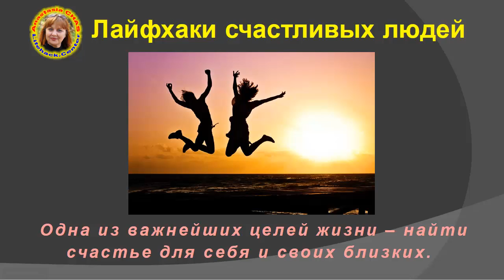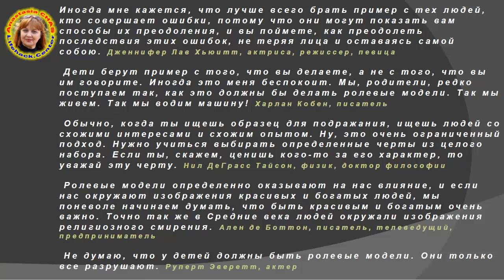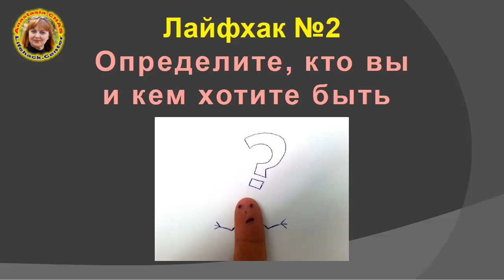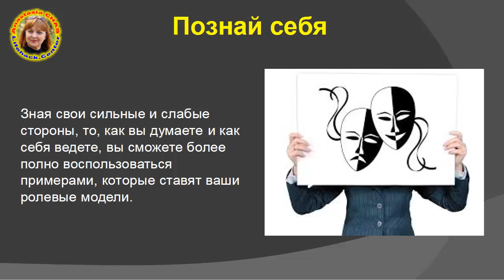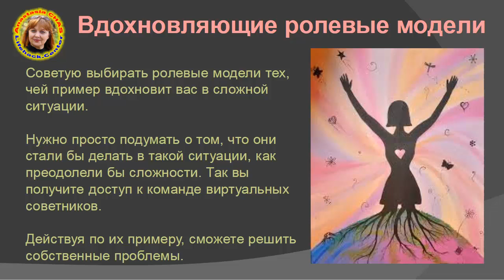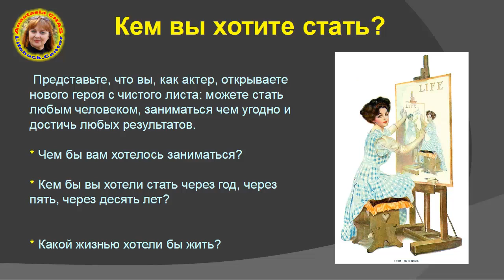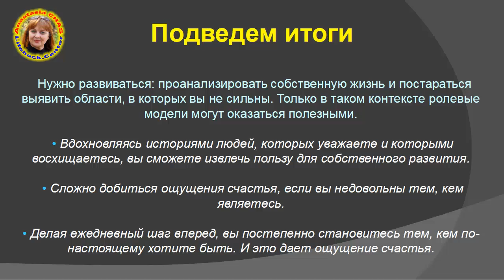Лайфхаки счастливых людей # 2. Определите, кто вы и кем хотите быть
Лайфхак №2 Определите, кто вы и кем хотите быть
Сложно добиться ощущения счастья, если вы недовольны тем, кем являетесь.
Для просмотра содержания нажмите ЕЩЁ:

00:05 Вступление
02:05 Определите, кто вы и кем хотите быть
05:41 Познай себя
09:41 Вдохновляющие ролевые модели
12:20 Кем вы хотите стать?
14:46 Подведем итоги